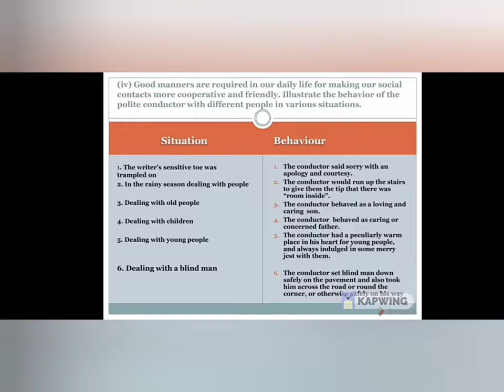12 class Brainstorming song of the open road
Brainstorming solution